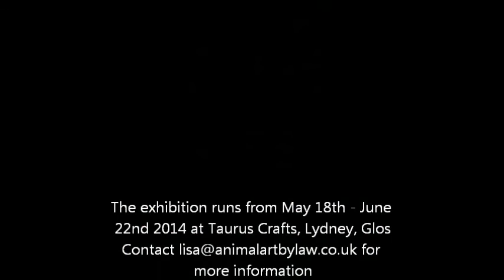If You Go Down to the Woods Today - BBC Radio Interview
An impromptu interview following on from Jill Robinson & linked to my solo exhibition at Taurus Crafts